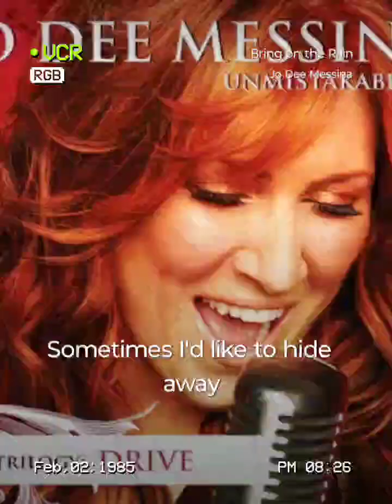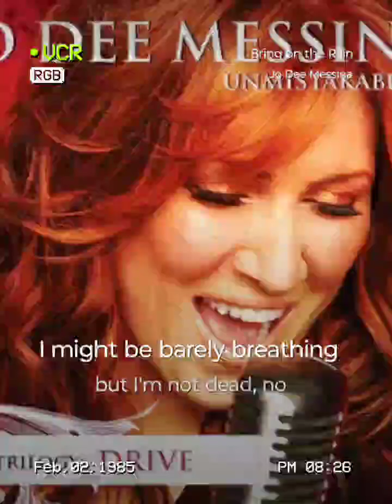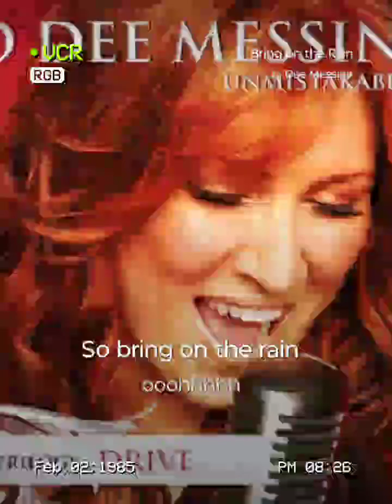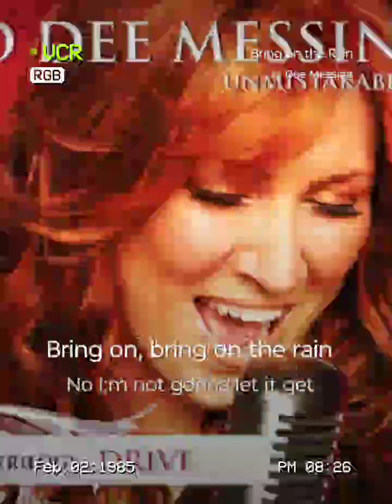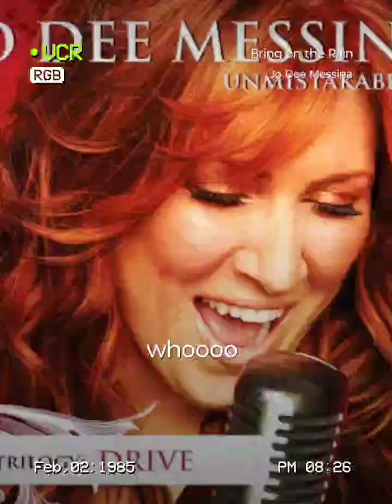My Rendition Of Jodee Messina Song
Bring on the Rain#StarMakerListen to 'Bring on the Rain' I sang! (StarMaker, free online karaoke)